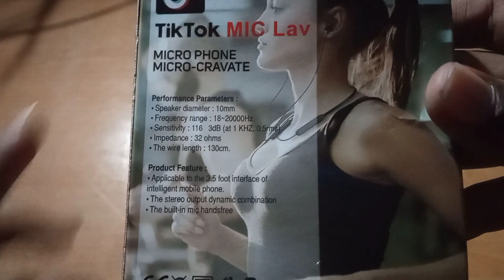Unboxing and Review of the Best Mic for Vlogging in ₹200 Rs 🤑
OMG 😱 Best Mic For Vlogging In ₹200 Rs 😍

My Equipments :-

Earphone - Boat Buds
Mic - BESTOR Dynamic Mic